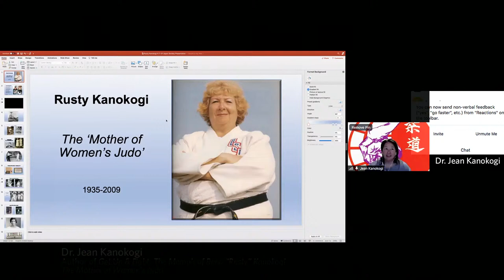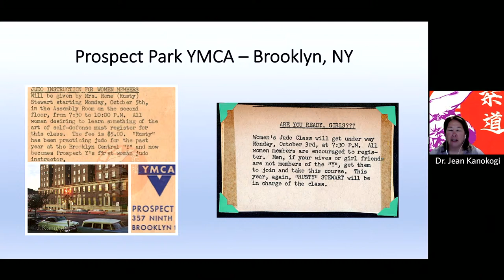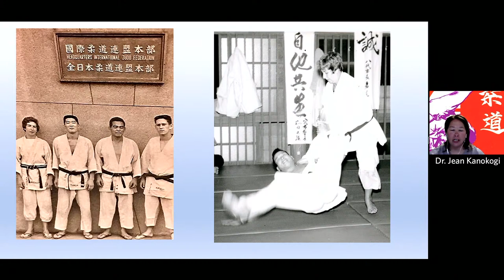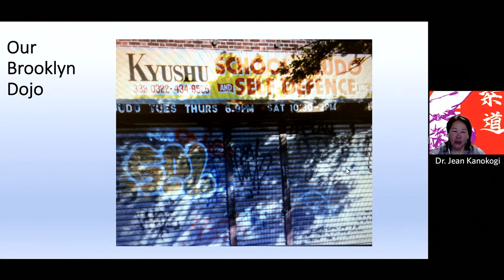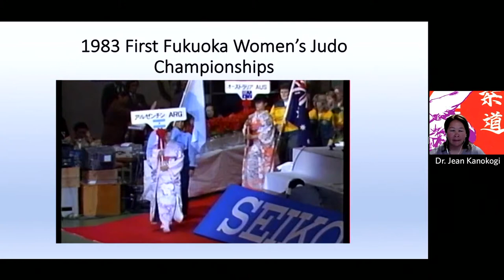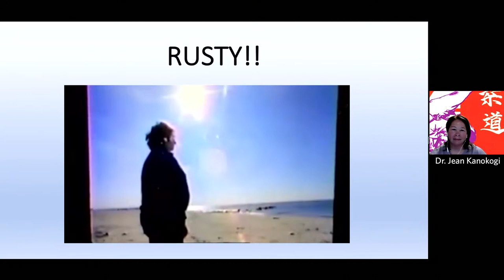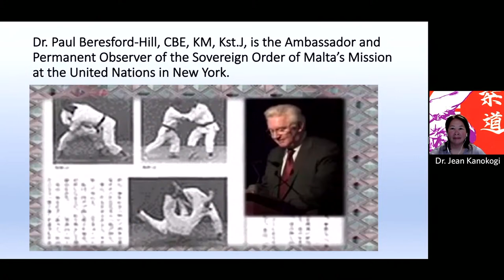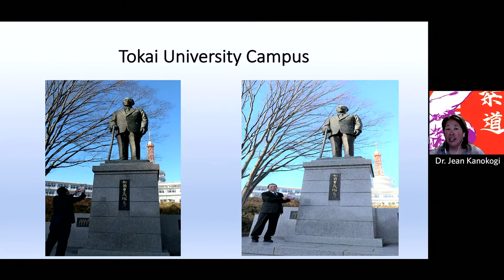The Fight for Women's Judo: Rusty Kanokogi's Story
Raised in Brooklyn, NY, and trained at the Kodokan Judo Institute in Japan, Rena “Rusty” Kanokogi (née Glickman) is known as the “Mother of Women’s Judo.” Rusty dedicated her life to martial arts, and due in great part to her efforts, women’s judo became an official Olympic sport in 1992. Rusty’s daughter, Jean Kanokogi, Ph.D., a 5th degree black belt in judo, and author of Get Up & Fight: The Memoir of Rena "Rusty" Kanokogi, The Mother of Women's Judo, is keeping her mother’s legacy alive. At this program, Dr. Kanokogi discusses her mother’s fascinating life, and tells the story of how women’s judo became an Olympic sport. Followed by an audience Q&A.